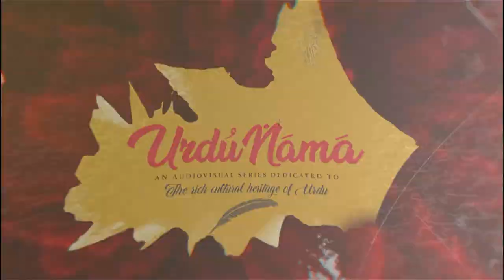Ayadat Karne Wale Kam Na Honge | Fayyaz Ahmed Faizi | Urdu nama | Episode 37 | IMC MANUU